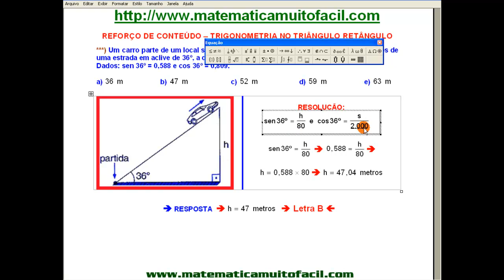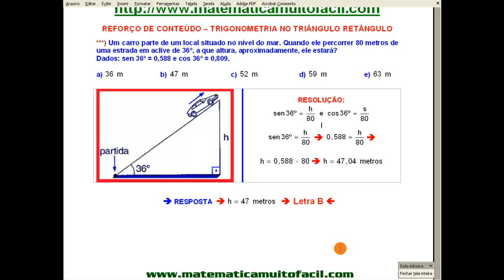Trigonometria no Triângulo Retângulo Questão 03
Triângulo Retângulo   Relações Métricas   Questão 03 - Videoaula Explicada pelo professor Luiz Fernando Reis